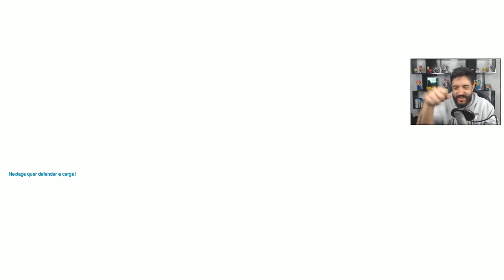OVERWATCH - MELHOR PARTIDA QUE JÁ GRAVEI! Ft Castanhari, Alanzoca, Stereo e 3k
MATEI MAIS QUE O EBOLAD DE REAPER NO OVERWATCH CARAI

Curta a melhor página do FACE de GTA V:
Valeeu!